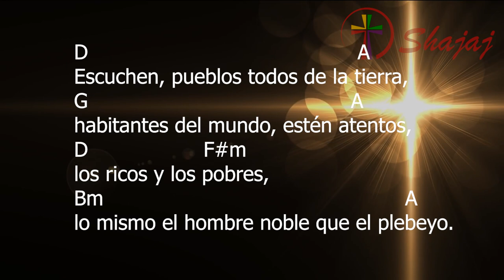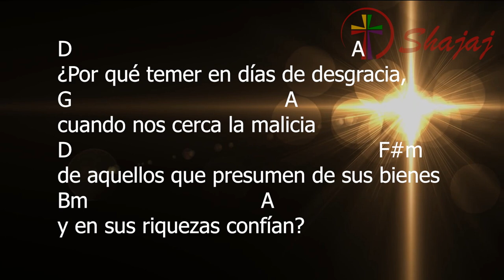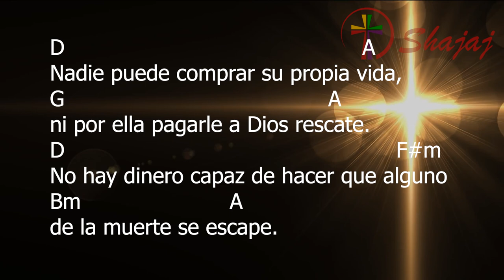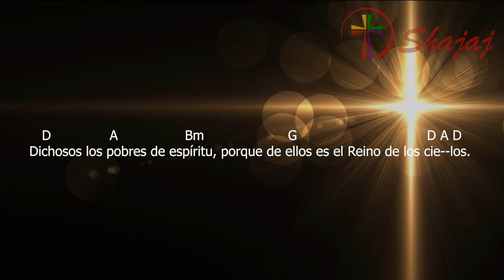Salmo 48- Miércoles 23 de Febrero- Ciclo C- SHAJAJ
23 de Febrero 2022
    D                 A                    Bm                         G                                       D A D
Dichosos los pobres de espíritu, porque de ellos es el Reino de los cie--los.

D                                                     A
Escuchen, pueblos todos de la tierra,
G                                                    A
habitantes del mundo, estén atentos,
D                       F#m
los ricos y los pobres,
Bm                                                            A
lo mismo el hombre noble que el plebeyo.

D                                                     A
¿Por qué temer en días de desgracia,
G                                        A
cuando nos cerca la malicia
D                                                          F#m
de aquellos que presumen de sus bienes
Bm                                A
y en sus riquezas confían?

D                                                       A
Nadie puede comprar su propia vida,
G                                                A
ni por ella pagarle a Dios rescate.
D                                                              F#m
No hay dinero capaz de hacer que alguno
Bm                           A
de la muerte se escape.

D                                                     A
Lo mismo que los necios e ignorantes,
G                                A
también los sabios mueren,
D                                F#m
y a las manos de extraños
Bm                       A
van a parar sus bienes.